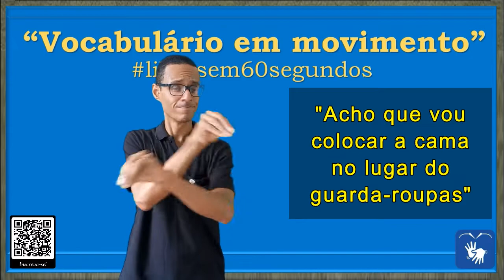SINAL de MUDAR (4) DE LOCALIDADE, DE ESPAÇO, PRORROGAR em Libras - Vocabulário!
DIFERENTES CONTEXTOS DE USO DA PALAVRA/SINAL "MUDAR".

Sinônimos para: MUDAR

* Deslocar para outro lugar: 1 deslocar, mover, transportar, transferir, levar, remover, desviar, afastar, arredar, tirar, transladar, trasladar.

00:08 - MUDAR

FRASES

00:14 - "Mudarei de
residência na
 próxima semana"

00:22 - "Acho que vou
 colocar a cama
 no lugar do
guarda-roupas"

00:33 - "A vacinação
que era hoje,
foi prorrogada
 para a próxima
semana"

* SINAL de ESPAÇO em Libras
* SINAL de LOCALIDADE em Libras
* SINAL de MUDAR em Libras
* SINAL de PRORROGAR em Libras

Canva.com

Oxford Languages